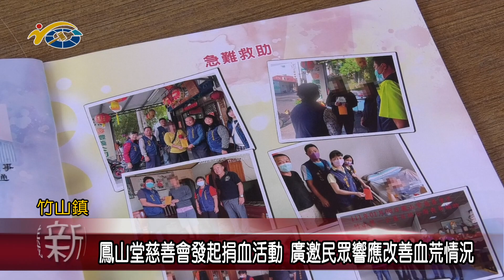鳳山堂慈善會發起捐血活動 廣邀民眾響應改善血荒情況 議員游顥鼓勵大家一起來捐血助人